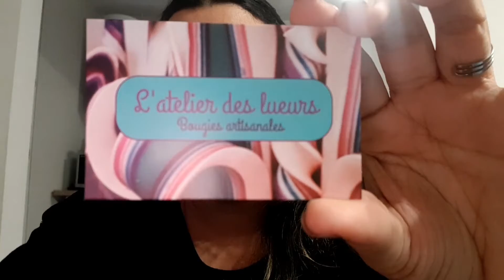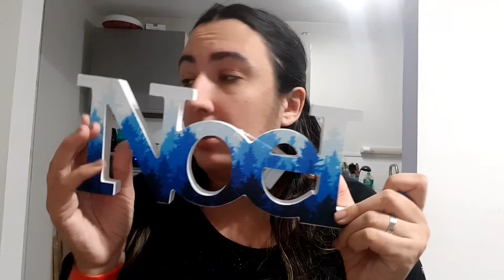Les prevlogmas de Chloé #7: la neige is back